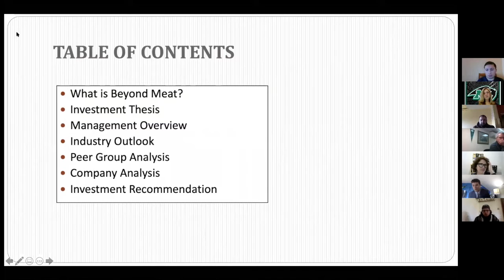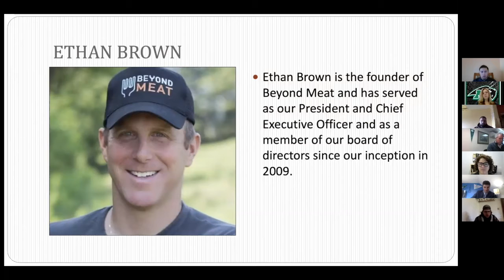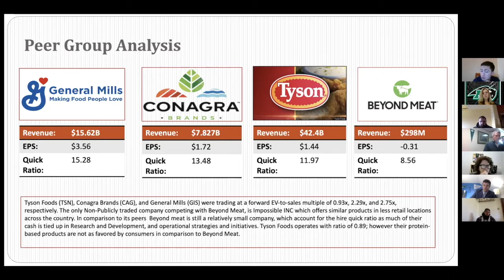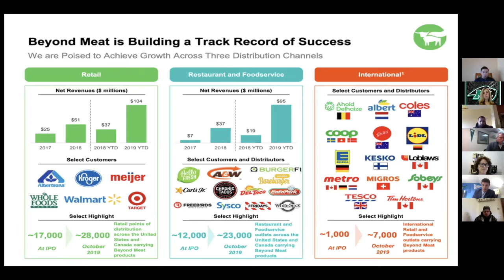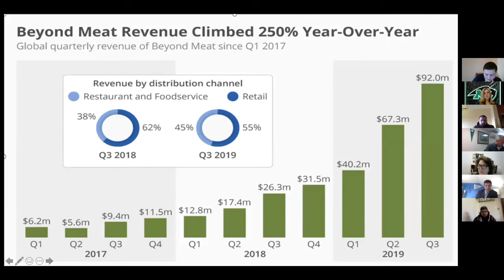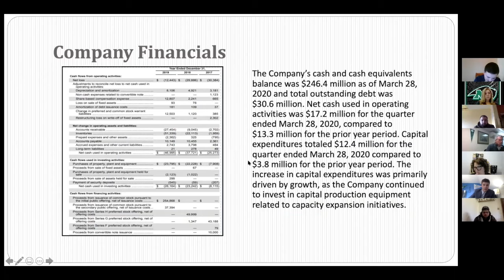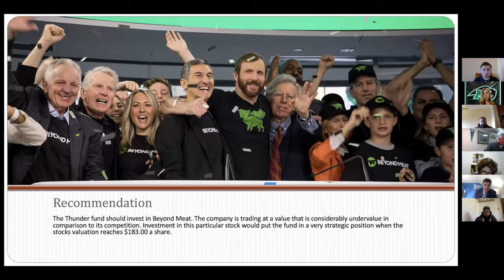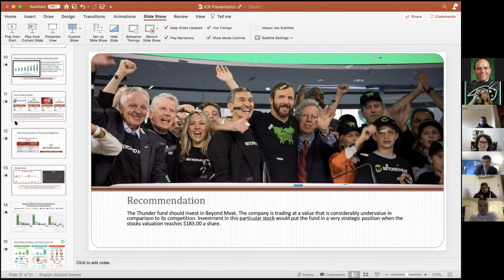Beyond Meat Stock Pitch